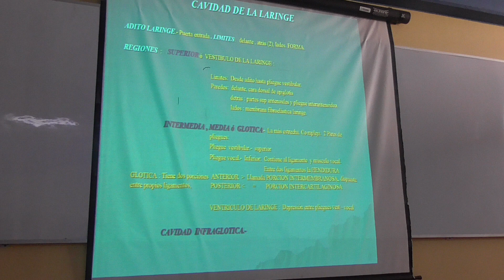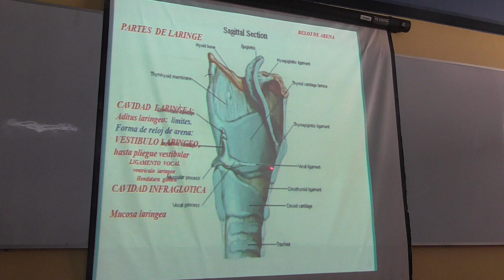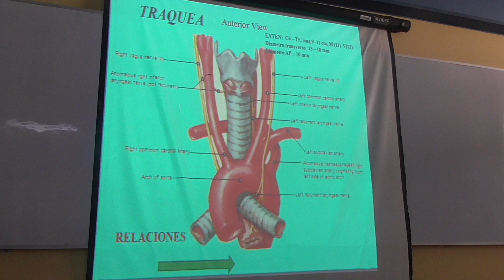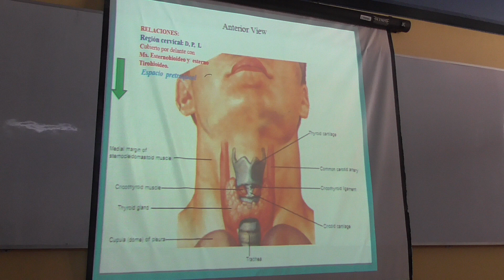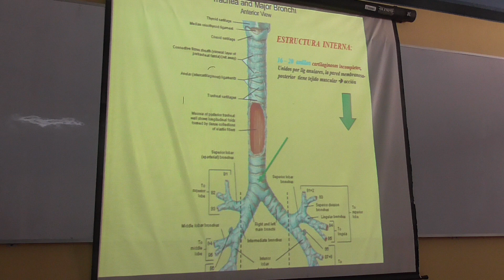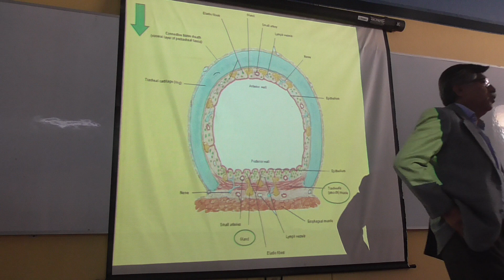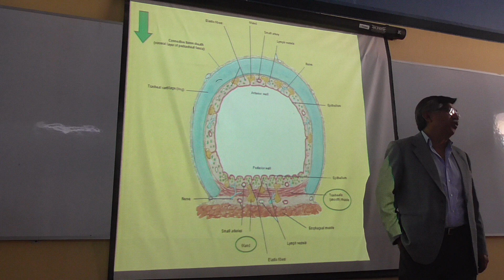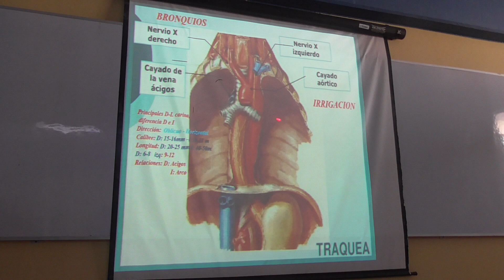Laringe, Tráquea, Bronquios Parte 3